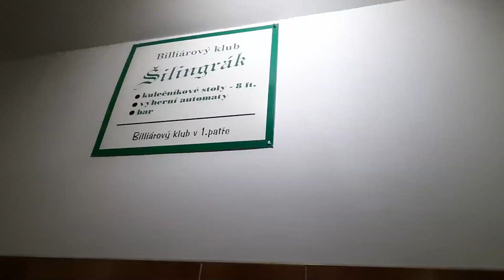HILLCLIMB [ week 36/2023 ]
Zápis do deníčku 📑Týden 36
Hlavním jmenovatelem tohoto týdne byl vlastně sport.
[ KOMETA, KULEČNÍK, HILLCLIMB, PRÁCE to je někdy taky docela sport 😁 ]

Velké díky všem co jsou součástí téhle cesty  a podporují mne 🤘